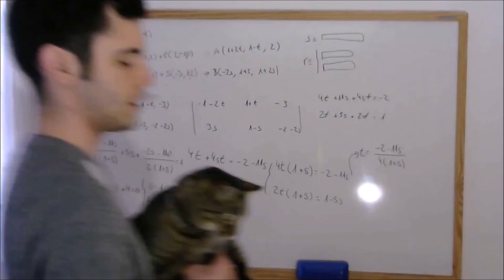Un fin de semana para VOSOTROS | Las Matemáticas de Jalón